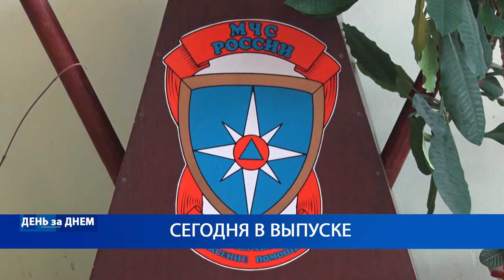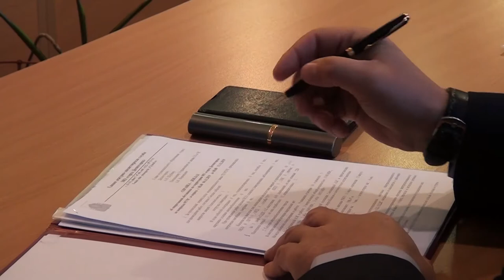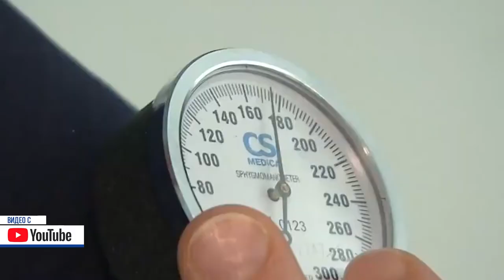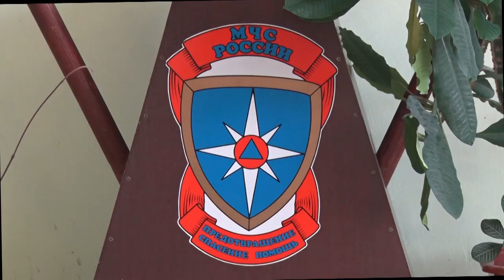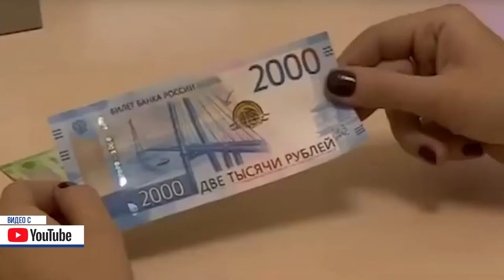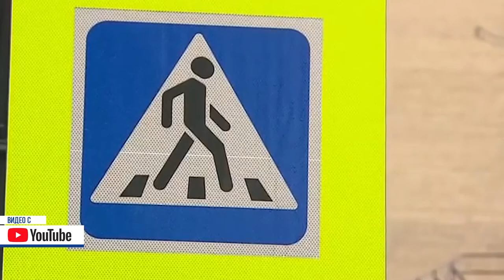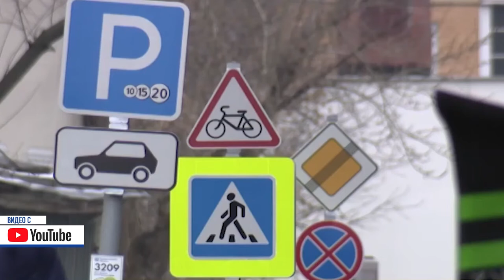Десна-ТВ: День за днем от 13.11.2019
В выпуске:
- В Десногорской администрации состоялось плановое совещание;
- Военно-патриотический квест в детском саду «Теремок»;